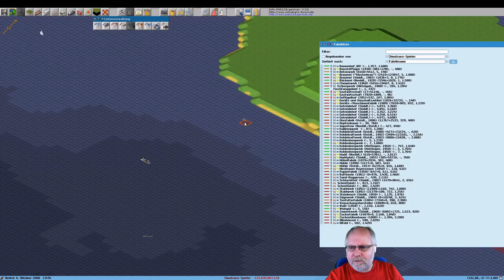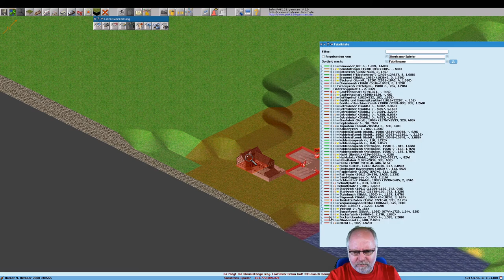Simutrans 122 0 pak128 german V2 Deutsch Folge 350